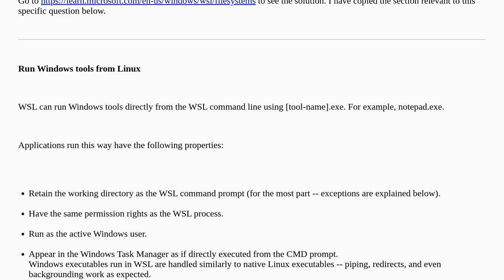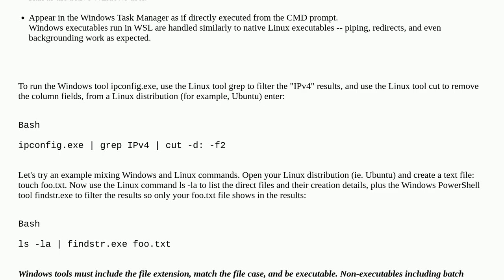Pass Shell Command from WSL to Windows Host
A special thanks goes out to the community

  command-line windows-subsystem-for-linux linux wsl2